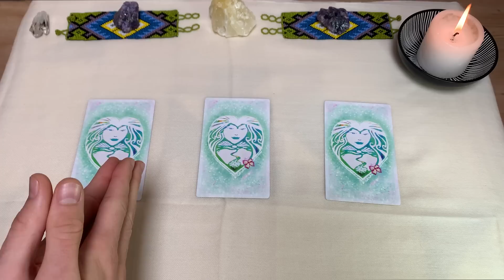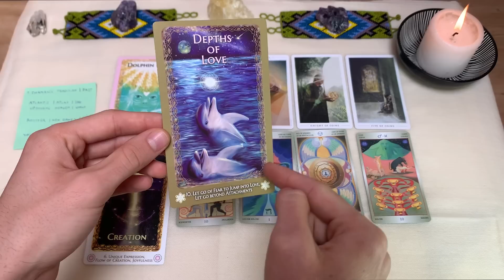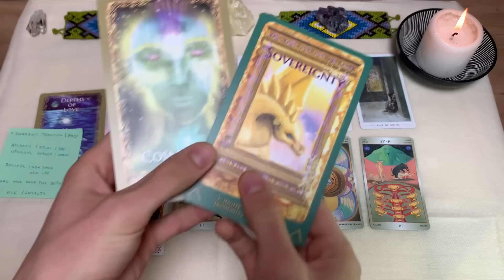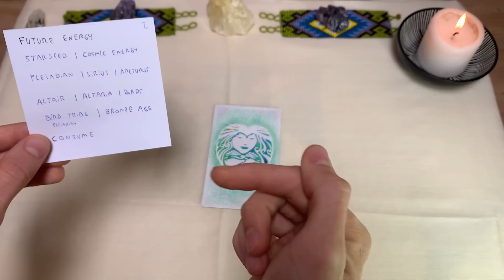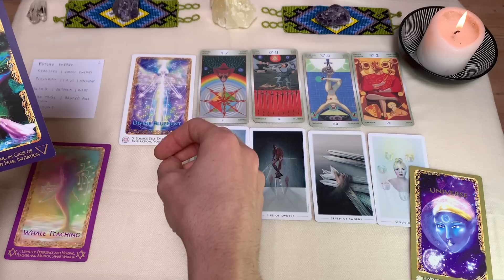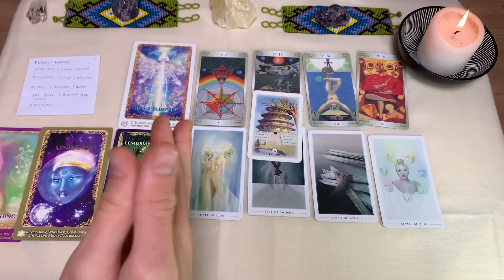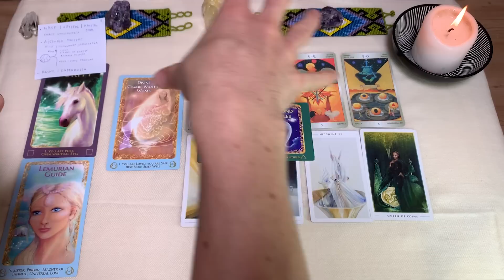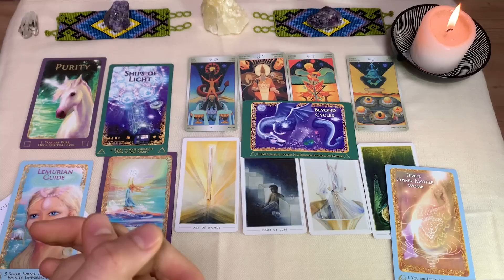Akashic Records 𓇳 PICK A CARD Reading | Guidance from Evolved Selves